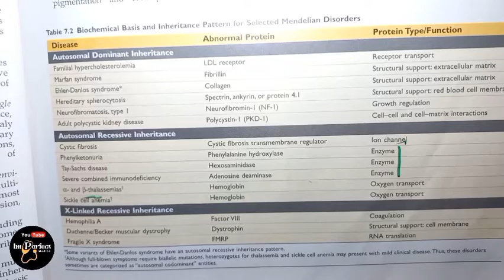Autosomal Recessive Disorders,X Linked Disorders,Robbins Pathology Genetics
Autosomal Recessive Disorders,X Linked Disorders,Robbins Pathology Genetics,pathology robbins mbbs MENDELIAN DISORDERS, Pleiotropy, Genetic heterogeneity, Robbins Pathology Genetic diseases#pathology
Genetics And Pediatric Diseases|Robbins Pathology chapter
medical study in germany, medical study in usa,
how to study medical books, medical study center,
medical for canada study visa, medical college study,